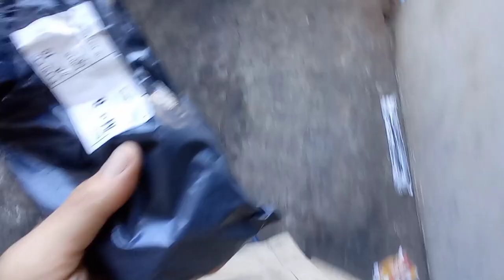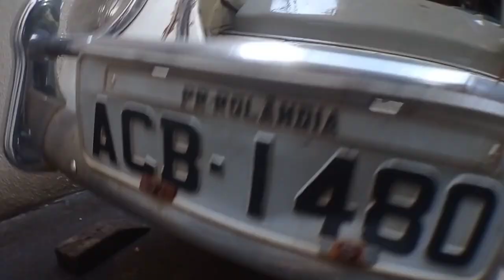VEB 84 instalação do câmbio do Fusca